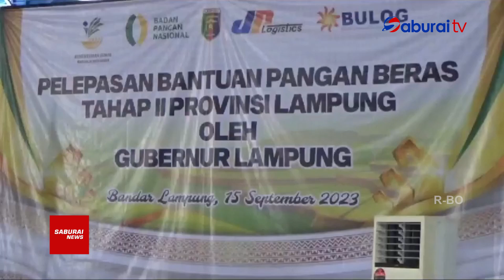Pelepasan Bantuan Pangan Beras Tahap II - SaburaiNEWS